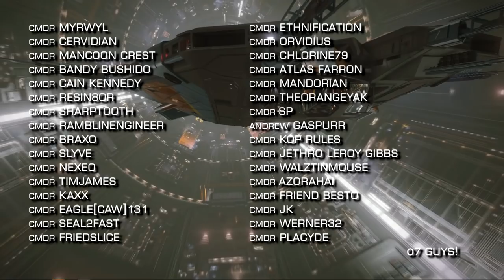Elite Dangerous: Adamastor Ghost Ship Mystery - All the Audio Logs - from Halloween 2020 Event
!! SPOILER ALERT !!

All the Audio Logs from the ingame Halloween 2020 event surrounding the Adamastor Ghost Ship Mystery, played in chronological order with footage from the relevant locations.

Incidental Music by Miguel Johnson